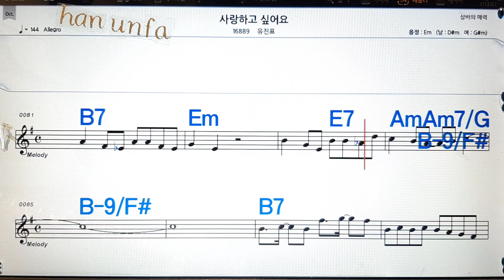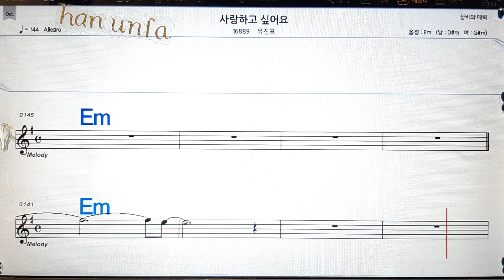사랑 하고 싶어요/유진표💋노래방, 통기타 , 코드 큰악보, 가라오케, 반주💖Karaoke, Sheet Music, Chord, MR